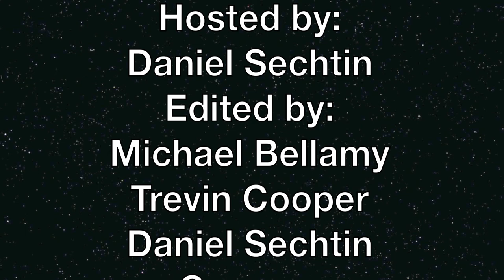Interview with T.V.'s Mark L. Walberg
Daniel Sechtin interviews Mark L. Walberg, host of Antiques Road show on PBS, Moment of Truth on Fox, Russian Roulette, The Mark Walberg Show, and Temptation Island. Walberg talks about his high school years, the shows that he's hosted, present and past, Jimmy Tatro, and reality television.